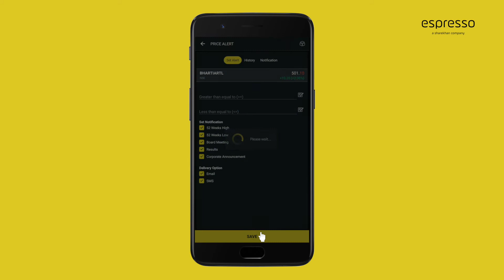Price Alert – Getting To Know The Espresso App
In this video let’s find out how Price Alert works on the Espresso App! On a single tap on any particular scrip, there is a bell icon that stands for "PRICE ALERTS" at the bottom of the window. By tapping on that, you can set an alert for the particular scrip to reach a 52-week high, a 52-week low, Results, Board Meetings, Corporate Actions and Announcements. On hitting this alert, you will receive a notification through email and/or SMS, whatever you choose.

In an endeavour to give you the best trading app, the Espresso Team has made efforts to incorporate feedback received from trading and investing enthusiasts. Espresso is not just a share market app or a stock market app. Espresso is a discount broking app that cares that you succeed!